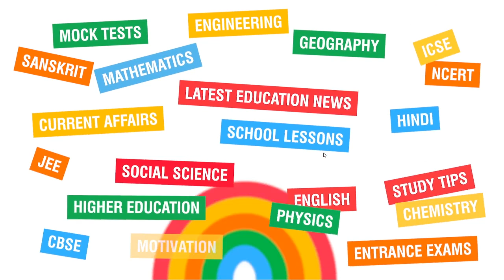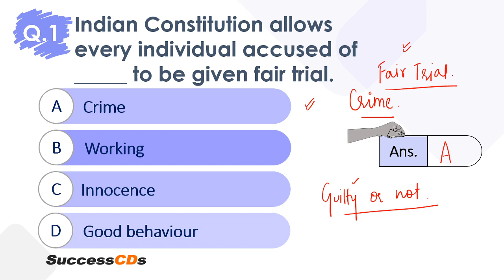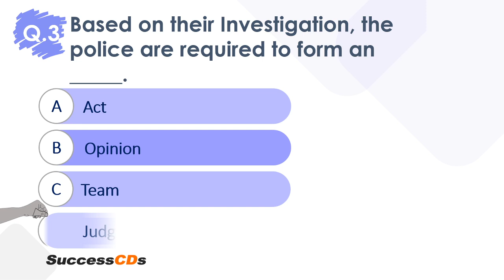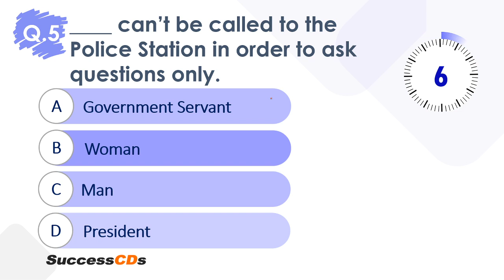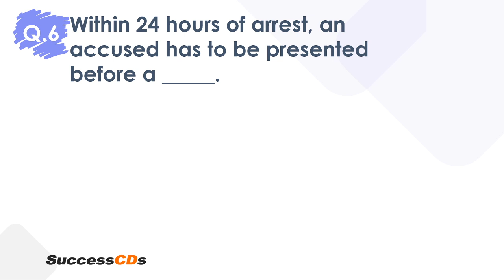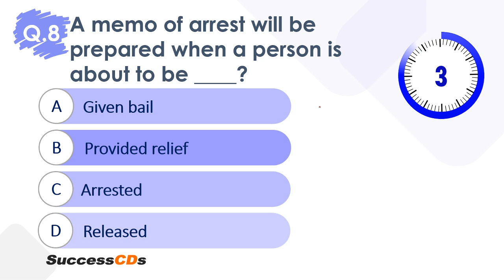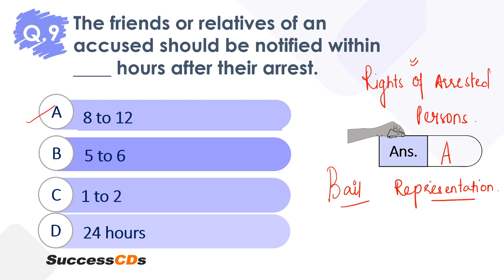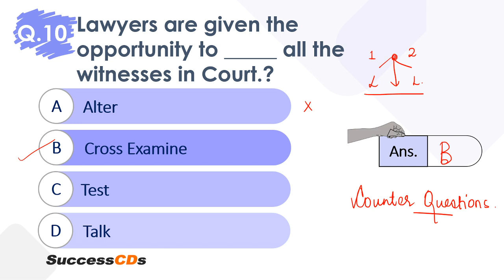Class 8 Civics Chapter 6 Criminal Justice System MCQs | CBSE Class 8 Civics Ch 6 Important MCQs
Today Video is about "Class 8 Civics Chapter 6 Criminal Justice System MCQs | CBSE Class 8 Civics Ch 6 Important MCQs" If you like this video, please give it a thumbs up and share this video wth your friends.

This video includes Important MCQs on Indian criminal laws, our constitution, fundamental rights of arrested persons, who can or cannot be called to the Police Station in order to ask questions only. This video also include questions on FIR and how the police acts and what are their responsibilities and duries while performing their duties. Some questions are listed below:

- Indian Constitution allows every individual accused of _____ to be given fair trial.
- _____ records statements of witnesses when a crime has been committed.
- _____ of Indian Constitution guarantees that every arrested person must have certain fundamental rights.
- Within 24 hours of arrest, an accused has to be presented before a _____.

All of the above and more MCQs to test your knowledge so that you score high in your final exam

Also, see Understanding Laws Class 8 Civics Chapter 6 Explanation -